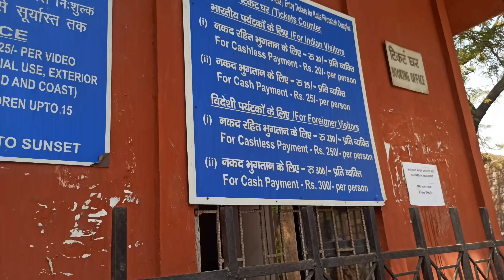Firoz Shah kotla fort ll New Delhi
भारत की राष्ट्रीय राजधानी दिल्ली बिना किसी संदेह के देश का दिल है। देश की राजधानी होने के कारण यहां देश के साथ ही विदेश के सैलानियों का आकर्षण होना भी आम बात है। भारतीय इतिहास और विरासत का बड़ा दौर देखा है दिल्ली ने। ऐसा ही वैभवशाली इतिहास समेटे हुए हुए है दिल्ली में स्थित फिरोज शाह कोटला का किला। कुतुब मीनार, लाल किला और हुमायूं के मकबरे जैसा ही दिल्ली का नगीना है कोटला का किला। आइए आज जानते हैं कि क्यों यहां एक ट्रिप तो बनती ही हैफिरोज शाह कोटला किला क्षेत्र को केवल कोटला के नाम से भी जाना जाता है। यह दिल्ली के सुल्तान फ़िरोज शाह तुगलक द्वारा निर्मित एक किला है। इस किले को बनाने के पीछे मुख्य कारण तुगलकाबाद में पानी की कमी थी और यही कारण था कि उस दौरा में मुगलों ने अपनी राजधानी को तुगलकाबाद से फिरोजाबाद स्थानांतरित करने का फैसला किया।
कोटला का किला तुगलक वंश की तीसरी पीढ़ी के शासन का प्रतीक बन गया। इस किले में स्थानीय लोग बड़ी संख्या में पहुंचते हैं। इसका कारण है इस किले में प्रार्थना स्वीकार होने का विश्वास। मान्यता है कि स्वर्ग से जिन्न इस किले में आते हैं और लोगों की इच्छाओं को पूरा करते हैं। इसमें कितनी सच्चाई है कहा नहीं जा सकता लेकिन आस्था और विश्वास पर सवाल नहीं उठाए जा सकते। घूमने के लिहाज से यह किला एक अच्छी जगह है। इस किले के बाईं तरफ अशोक स्तंभ है और दाईं तरफ जामा मस्जिद।
कोटला फोर्ट दिल्ली के सबसे पुराने किलों में से एक है। इस किले का आर्किटेक्चर सैलानियों को आकर्षित करता है। इस किले का निर्माण मूल रूप से एक अनियमित बहुभुज आकार में किया गया था। मलिक गाजी और अब्दुल हक्क द्वारा इस किले को डिजाइन किया गया था

पार्किंग बिल्कुल फ्री है
 टिकट ₹25 की है
दिल्ली गेट मेट्रो

कोटाल फोर्ट को आप सुबह 8:30 से शाम 7 बजे तक घूम सकते हैं। इस किले को आप 1 से 2 घंटे में बहुत आराम से घूम सकते हैं और यहां वक्त बिता सकते हैं।